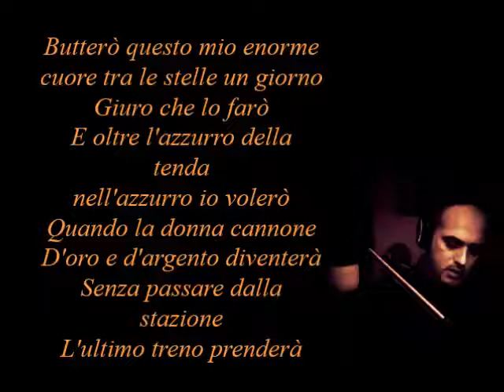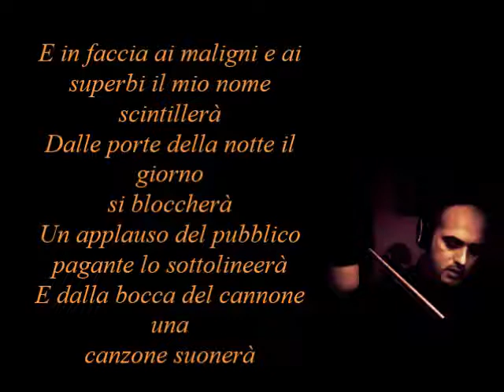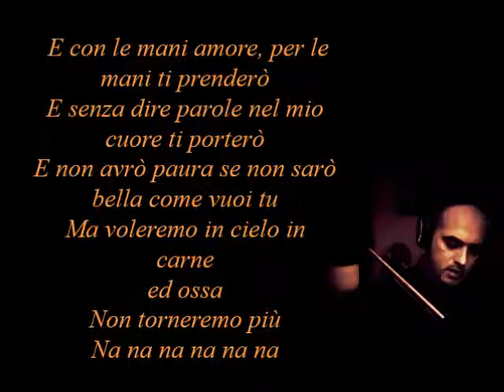Francesco De Gregori - La Donna Cannone - Cover by Paio